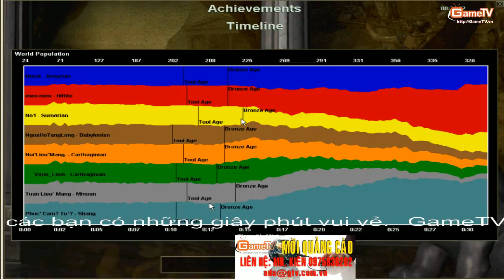AOE Hà Nội vs TPEC + NA C3T2